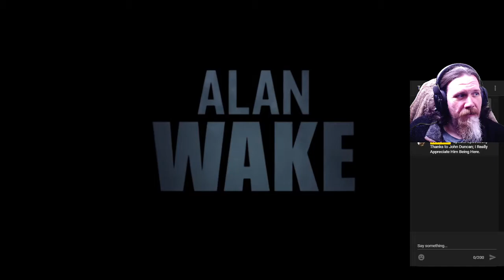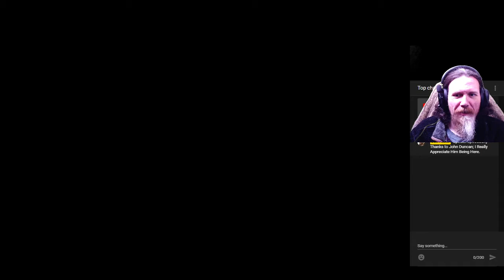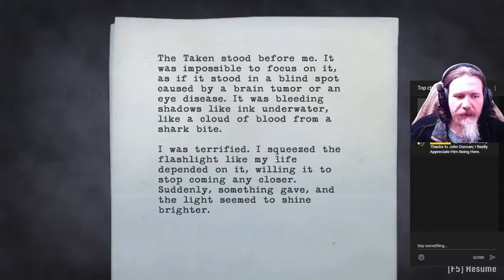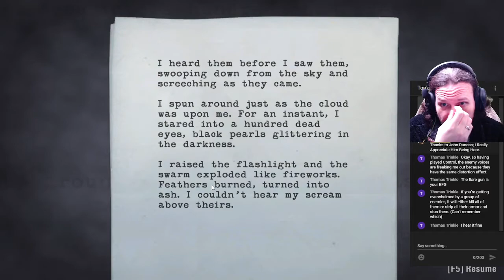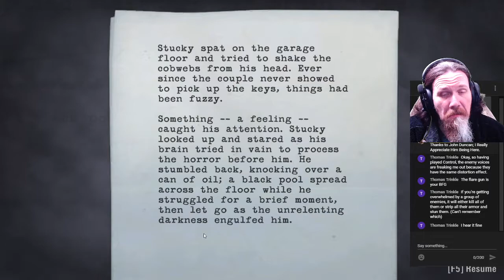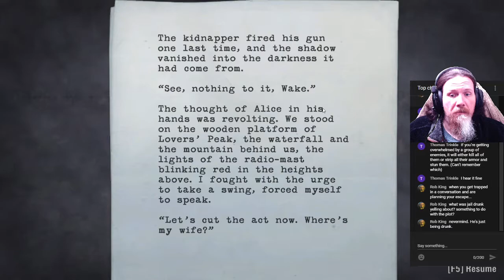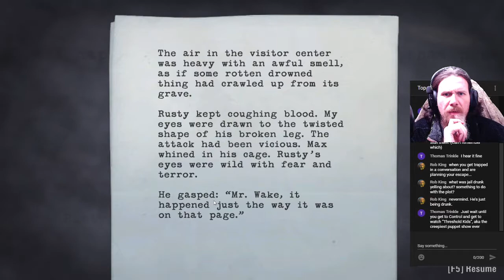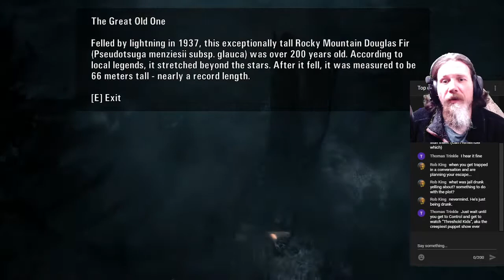JON PLAYS ALAN WAKE! Chapter 1: A Writer's Dream Game... Or a Literature Major's NIGHTMARE?!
Both?

Both.

ALAN WAKE is a game that literally every single one of the friends who have played it have DEMANDED that I play.  I kept putting it off, pretending to be a "productive member of capitalist society" or whatever, but NOW?

I have no excuses.

I have time. I have a degree in English Lit.  I have a webcam.

LET'S! GO!